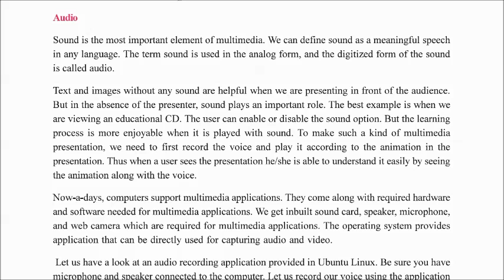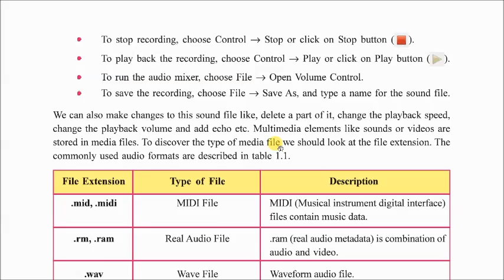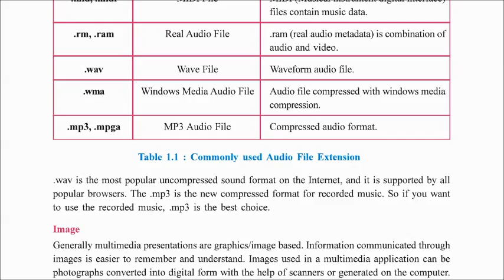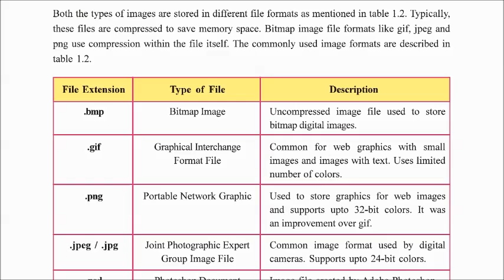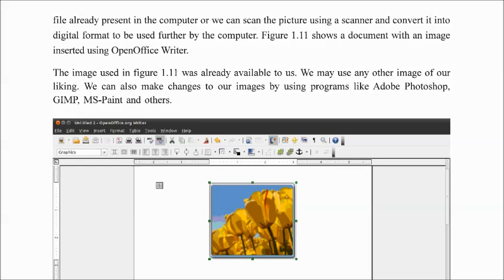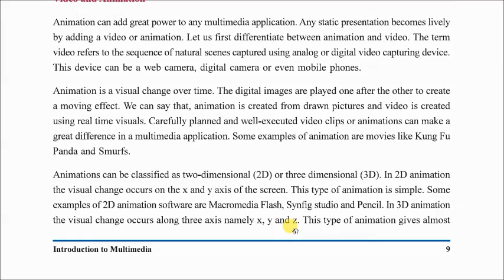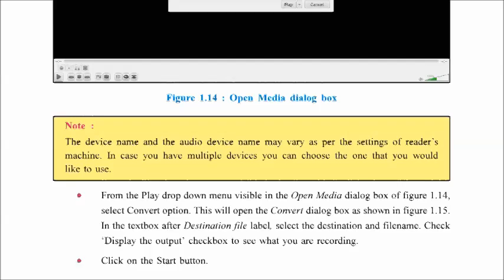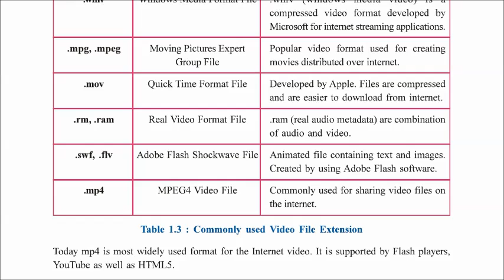Ch-1 Introduction to multimedia part 2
Class-XI Comp. Ch-1 Introduction to multimedia part-2